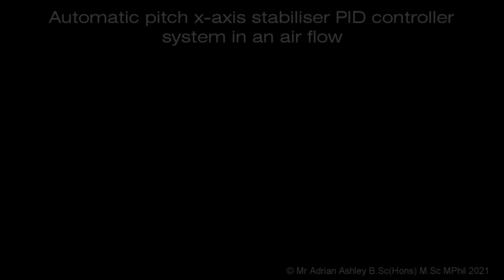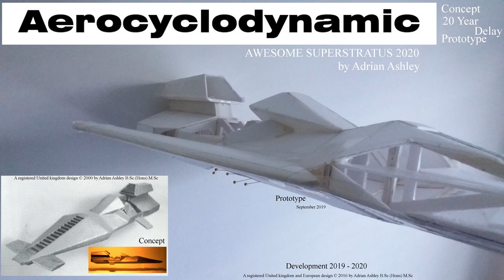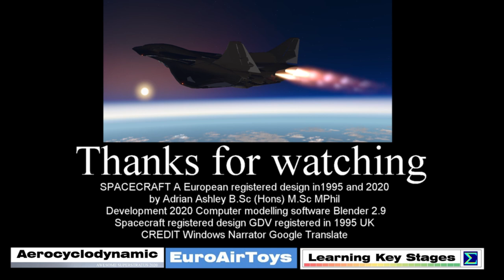PID Controller Terrestrial Flying Bike Extra-terrestrial Flying Bike v6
Proportional Integral Derivative PID Controller
Flying bike concept original design Year 2000 Redevelopment 2022
Microcontroller : Arduino  UNO
Sensor : 6 AxisMPU-6050 sensor contains accelerometer and gyro in a single chip
Communications :  MPU6050 communicates with the Arduino through the I2C protocol
Balanced  horizontally on a pivot points in an air flow stream.
A) Control System "ON"
The system is kept level on the pitch X axis  in the air flow stream ( See the actuators moving the Canards for pitch control )